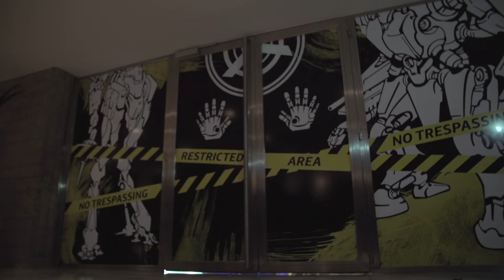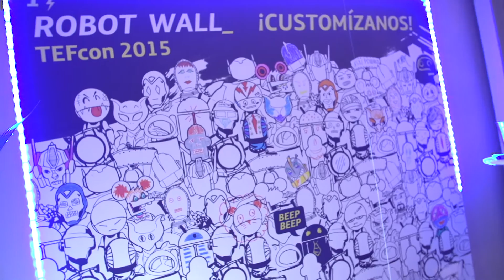TEFCon 2015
Vídeo resumen de la cuarta edición de TEFCon, un evento tecnológico de Telefónica organizado por Grupo Duende, dirigido a ingenieros, tecnólogos, programadores, científicos de datos y diseñadores de experiencia de usuario vinculados a la creación de productos.
Lugar:  Hotel NH Collection Madrid Eurobuilding.